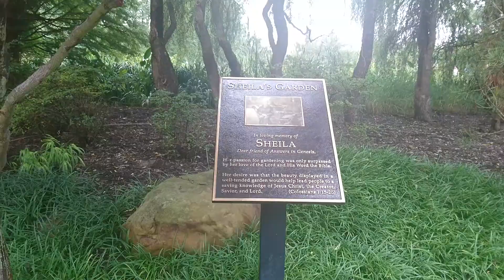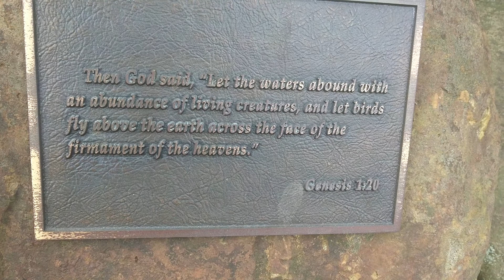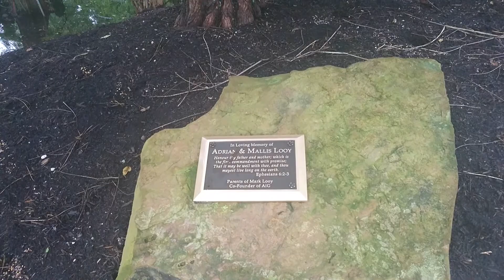Creation museum, KY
One of the most beautiful place for the soul. A perfect spot to meditate and wonder in the BEAUTY OF NATURE and the almighty ONE who created it all!